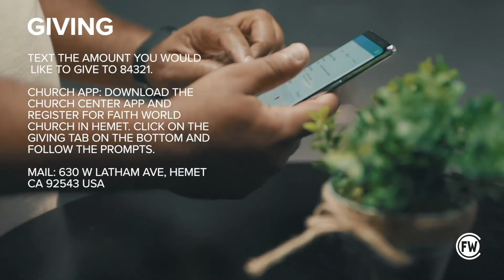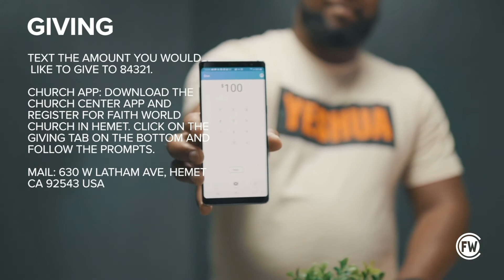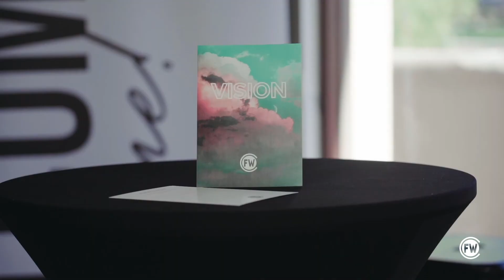Voice of Faith: God of Restoration Part I with Pastors Jeremy and Lisa Swizek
Hey Church! Check out this latest episode of The Voice Of Faith! With Everything happening today, we NEED to have a Voice Of Faith. We still have the victory in Christ Jesus! In this video we talk about the God of Restoration with Pastors Jeremy and Lisa Swizek.